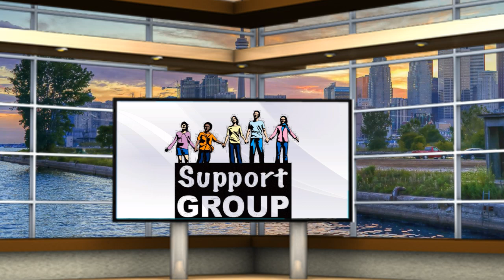The Elders Pupit SE01 EP01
This is the first episode of The Elder's Pulpit. This episode brings the Thought for the Week to life, it  highlights chapter 7 of the book by Aaron Sharp "I Didn't Sign Up for This."  I hope you will enjoy watching and you will find the thoughts helpful, encouraging, inspiring and motivating.

Here is the link to the free sample chapter I mention in the video